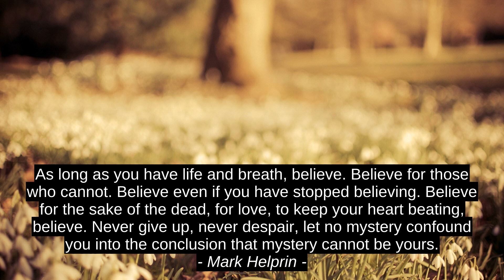4 Cele Mai Bune De Inspiratie Cites - Chuck Lindbergh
Megan Whalen Turner, Mark Helprin, Herbert Bayard Swope, Chuck Lindbergh, Chuck_Lindbergh, mai bun cele mai bune, inspiratie, succes, motivatie, de sus, de citare, de conducere, teribil, premium, citate, prim, incurajare